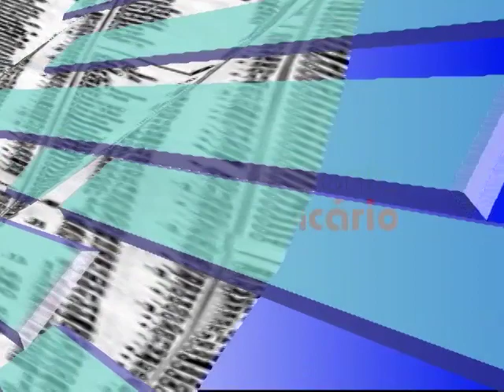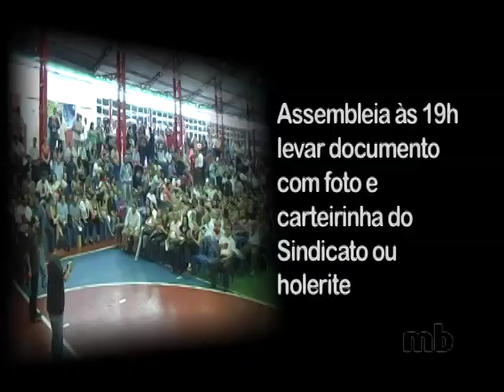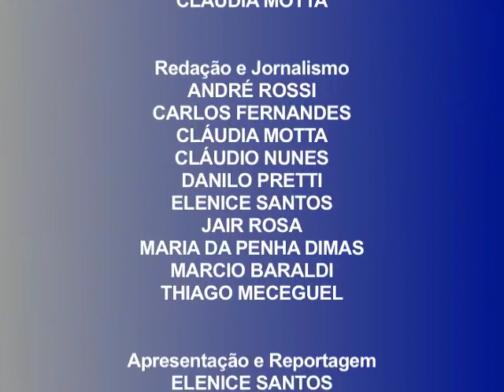Momento Bancário - 29/3/2011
Edição 148 - Informações sobre a mesa temática de saúde, Torneio de Futsal 2011 e sessão do CineB realizada em Heliópolis.